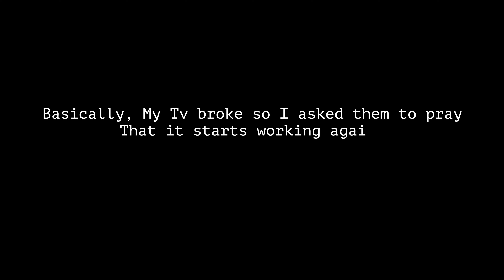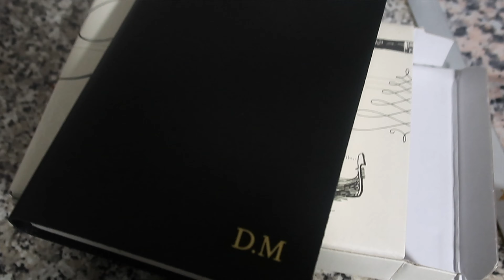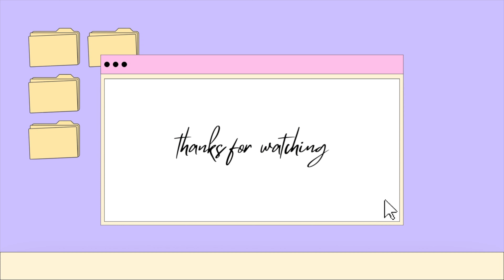SPEND THE DAY WITH ME: REPLACING UNI, WITH RETAIL THERAPY + GOT A SURPRISE PARTY :) 10K CELEBRATION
Hey friendsss, welcome to all the new subscribers I really appreciate everyone who is watching this video. This is another throw back video to when my friends surprised me with a mini celebration because I hit 10,000 followers on TikTok. I genuinely did have a clue they were gonna do this for me. ! ,

I just want to say a big thank you to everyone who interacts with my content. its means a lot to me , I love creating content it's a form of art and im so happy that God has given me the confidence to share it with you guys. It feels like a I have an online family.

First of all, thank you to my friends for organising this you definitely surprised me , it means a lot to me! I promise I will make y'all proud.

Guys get me to 1K on Youtube and I will do a giveaway!

more fresh and newer content is on the way I promise!.

Also when do you want that video ?👀

2 Kings 20:5 " I have heard your prayers and seen your tears: I will heal you"

Pintrest : DaniellaMurrell
Vinted: EllaDanielsxo (for unwanted clothing)
Depop: Niea Rell
 FAQ:
Name: Daniella Murrell
Age:20
Camera: Canon g7 mark ii (selling this camera dm if interested)
Editing Software : Final Cut Pro
Currently a student in Leicester

Lastly :
 Be Unique and stand out
 Bring something different to the table
See Failure as A start not and end